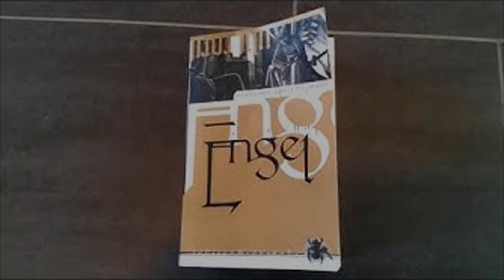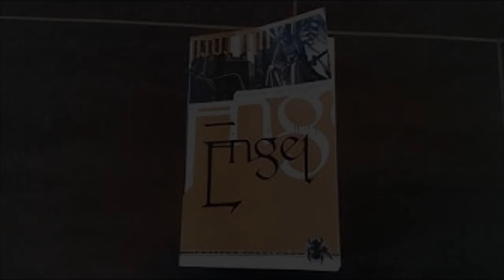[Lesung] Engel: Hiobs Botschaft - Fegefeuer - Prolog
3. überarbeitete Neuauflage 2004